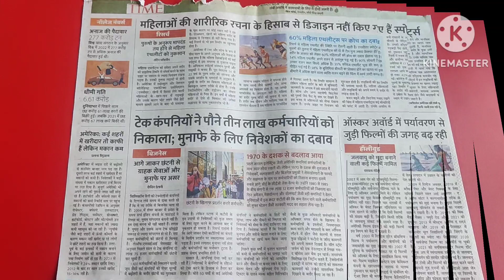DIY||How to Make a News Paper Lamp Step by step||Paper lamp easy||Paper craft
Material
1.News Paper Rings
2.Glue
3.cutter
4.Scissor
5.Small Brush
6.Small Bulb
7.Holder & wire
8.Balloon

Daily Video Uploading Time is:-6PM

My 2nd Gogi art Channel link is:-